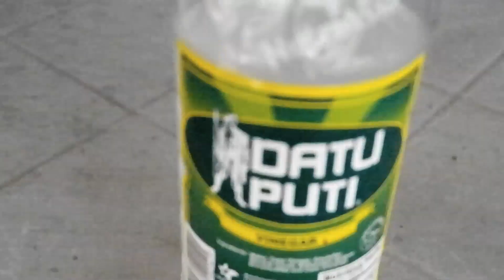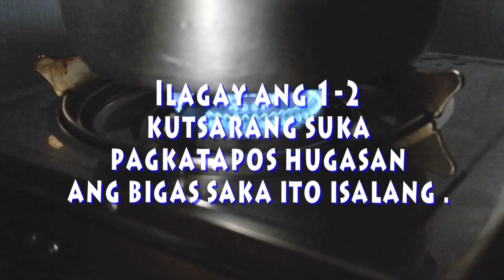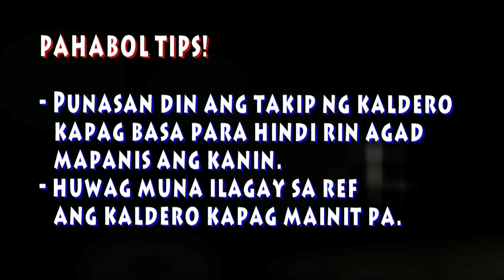TIPS PARA HINDI AGAD MAPANIS ANG KANIN. DanDylan (2020)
RICE COOKING: TIPS PARA HINDI AGAD MAPANIS ANG KANIN

RICE COOKING: PAANO ISAING ANG KANIN PARA HINDI MAPANIS

RICE COOKING: KANIN TIPS

Dandy Layco Cabusora